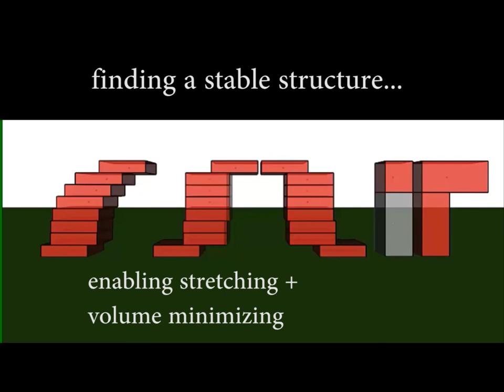Optimization of 3D Masonry Buildings: SIGGRAPH Asia'12 Fast Forward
A short video presented at the Fast Forward session for Technical Papers in SIGGRAPH Asia'12, Singapore.

Paper Authors:
Emily Whiting
Valentina Shin
Robert Wang
John Ochsendorf
Fredo Durand